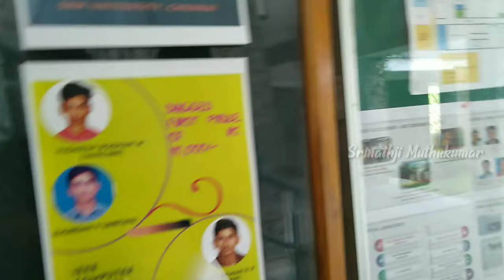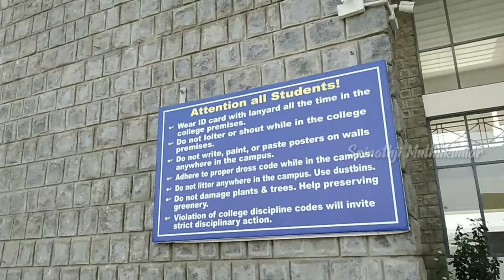BITSATHY Campus Tour - AS block || Bannari Amman Institute of Technology Sathyamangalam - Part 2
WHAT'S INSIDE BANNARI AMMAN INSTITUTE COLLEGE ?? COLLEGE TOUR || TAMIL VLOG IN BIT SATHYAMANGALAM

hi guys ! I'm a beginner vlogger trying to show my views to everyone  . In this video i have shown you how my college looks and the features & its infrastructure . I have also included the videos of our college AS block & my department .

Catch me on Instagram @srinathji_muthukumar

OUR SOCIAL INITIATIVE IN BANNARI AMMAN INSTITUTE'S HOSTEL  👇👇

Collecting old dresses from hostelmates in BIT and giving it to the children in homes

weforthem || Anbu ondru dhaan Anaadhai ya ??? || அன்பு ஒன்று தான் அணாதையா ? | FreeTime Engineers

Food Videos for the People in Karur 🤳🌍

Tandoori Tea Spot in Karur | Food Vlogs - We Chai Karur | Snacks  Chai Maggi | Sandwich - SMK VLOGS

TSK is an Infotainment Meme Page & Youtube Channel . we also do informative+funny vlogs

Our team Vlog - TSK 💚 Exploring some thamizh scripts in Pugali Malai . Adventure + funny Vlog

BIT at a Glance :
It was established in 1996 by the Bannari Amman Group, serves as one of the citadels of higher education in the Southern part of India. BIT aids to impart knowledge, teamwork, innovation, entrepreneurship, courage, sacrifice and duty which are innards of a meaningful life.

About BIT : The Bannari Amman Institute of Technology (Autonomous) is an engineering college located in Sathyamangalam, Erode district, Tamil Nadu, India. The institute offers 19 undergraduate, 15 postgraduate programmes in Engineering, Technology and Management studies. All the departments of Engineering and Technology are recognized by Anna University, Chennai to offer Ph.D. programmes. The institution is ISO 9001:2000 certified for its quality education, and most of the eligible courses are accredited by National Board of Accreditation (NBA),[1] New Delhi and National Assessment and Accreditation Council (NAAC) with "A" Grade. The institute received the best Engineering College Award from Indian Society for Technical Education in the year 2009. The institute was also awarded the Silver Medal for Best Overall Industry-Linked Engineering College from AICTE-CII National Survey on Industry-Linked Engineering Institutes in 2012.